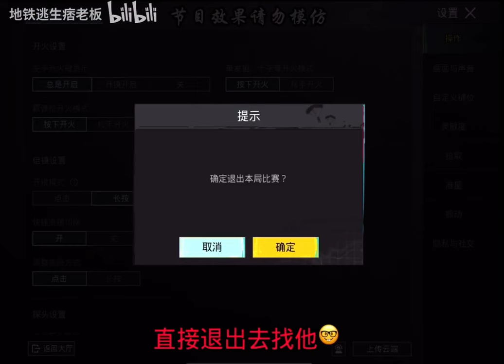我 從 不 搶 包#地铁逃生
點那個訂閱👇🏻，不然每把白給📦